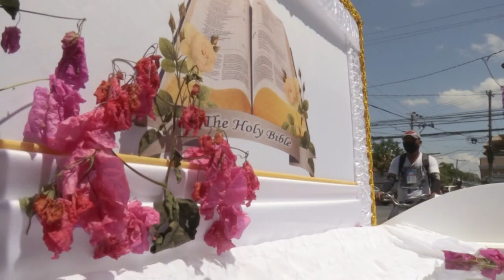توابيت وجماجم لتحفيز السكان على البقاء في منازلهم | AFP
عمدت السلطات في الفيليبين لعرض توابيت وجماجم بلاستيكية على الحواجز، لتحفيز السكان على البقاء في منازلهم بهدف الحد من تفشي فيروس كورونا المستجد.